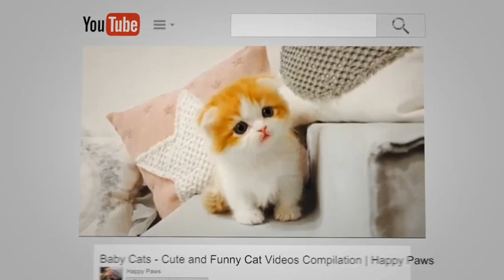Cute Funny Baby Animals Compilation #33 Dog and Cat funny moment October 2020